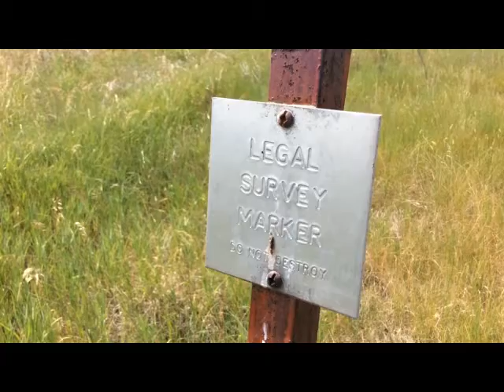The Great Canadian Roadtrip- Day 2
Hello again from the Great Canadian Road! Bc, Alberta and Saskatchewan are looking so good!

soundtrack: in permanent ink, please - oh alexandra (my daughter :) )